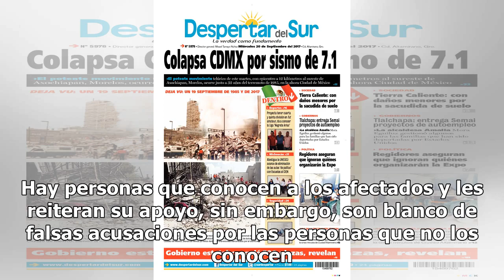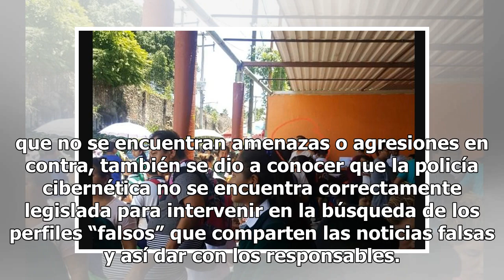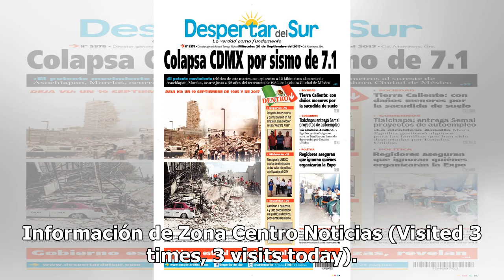Una NOTICIA FALSA puso en riesgo a un padre de familia que esperaba a su hijo en una escuela de T...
Una NOTICIA FALSA puso en riesgo a un padre de familia que esperaba a su hijo en una escuela de Temixco

2 septiembre, 2018 Redacción Aumentar tamaño de texto El jueves pasado, un matrimonio que acudió al Consejo Ciudadano de Seguridad denunció ser blanco de falsas acusaciones en Internet. A través de una fotografía que le tomaron a un padre de familia que esperaba a su hijo lo acusaron falsamente de t...